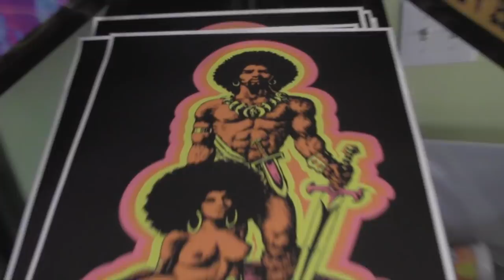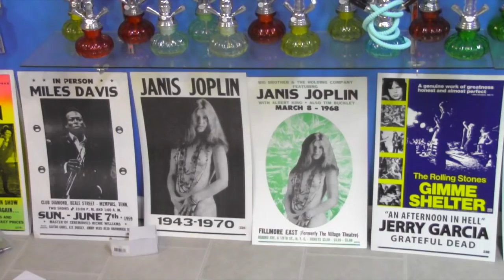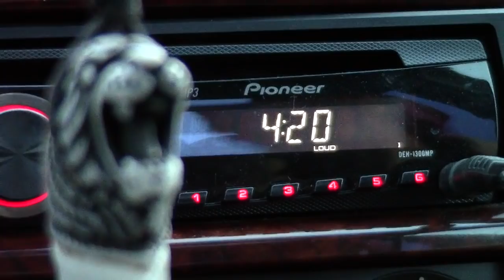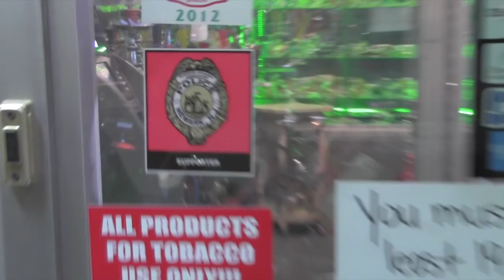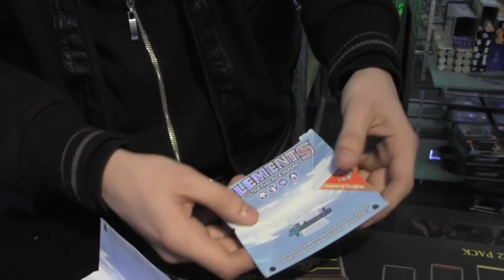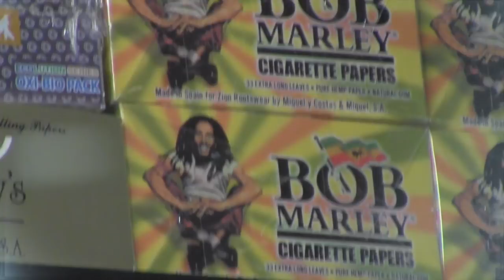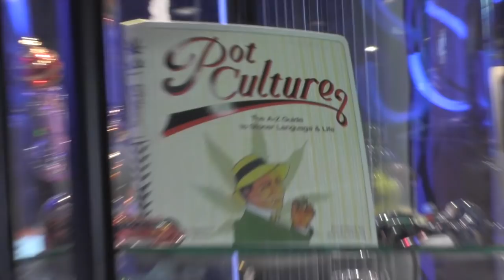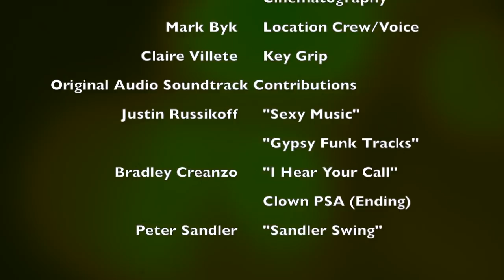Smokers Life - Documentary: North Jersey Smoke Shops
Chillin' Out 0:41 //
iSmoke 2:08 //
Wonderland 7:18 //
Video Extra 10:44 //
Brazilian Smoke 12:15 //
Smoking Monkey 16:06 //
PSA against drugs 23:02 //
Credits 23:13